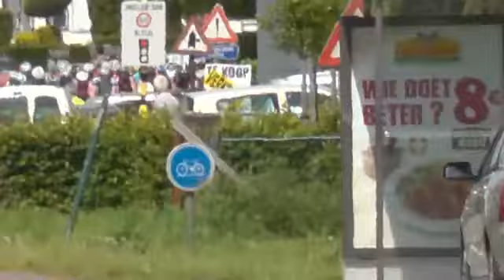15 06 2013 Koningshooikt A B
A) 1-Dieltjens Gert  2- Geluykens Kenny 3-Goeleven Jeroen
B) 1-De Freyter Tom 2- Van Uffel Wim 3- Vennincx Dave